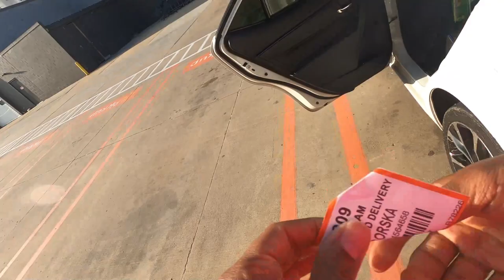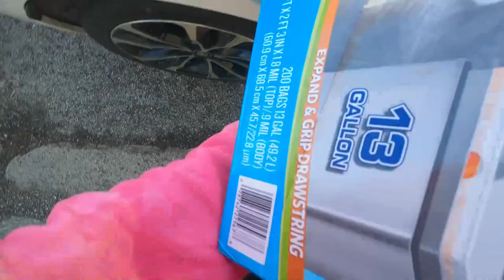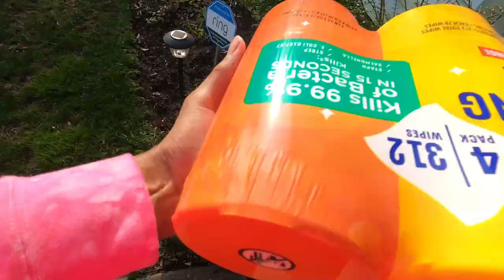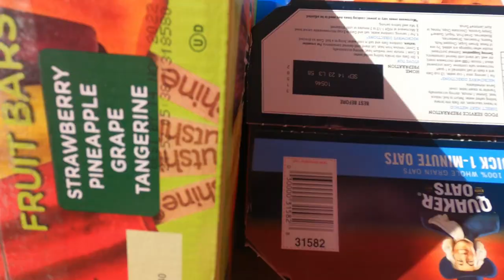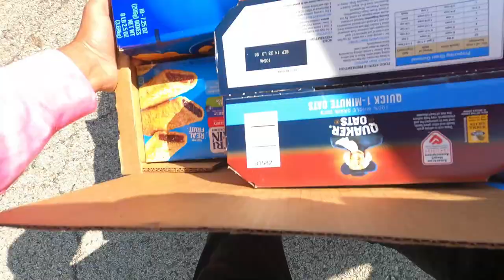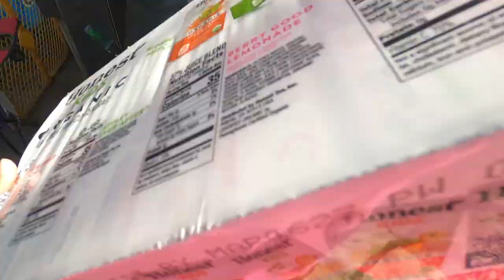How Much 💰 Did I Make Multi-Apping For A 4-Hour Shift? InstaCart, DoorDash, Spark Driver Ride-Along